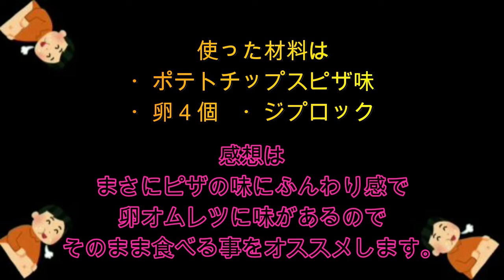難病の妻に作るごはん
多忙につき、コメントへの返信が遅れたりハートマークのみでの対応になる事が、有りますが、戴いたコメントは、全て読ませて戴いております。

1 minute cooking for an uncle who can't cook at all】

【バズレシピ】出汁巻き卵 TubeRecipe　Potato chips omelet

00:00  スタート【ポテトチップスオムレツ】Start [PotatoChipsOmelet]
00:11  カルビーピザポテト
00:30  カルビーピザポテトをジップロックに入れる
00:46  ポテトチップスを潰す
00:56  卵を割る卵を混ぜる
01:17  ジップロックの中に溶いた卵を入れる混ぜる
01:34  ジップロックの空気を抜いて沸騰してるお湯の中へ入れる
01:49  業務スーパーで購入したハンバーグも一緒に茹でる
02:18  完成したので皿に開ける
02:36  オムレツの形にはなってる
02:46  業務スーパーのハンバーグも出来上がった
03:01   盛付けをして完成です
03:21  END